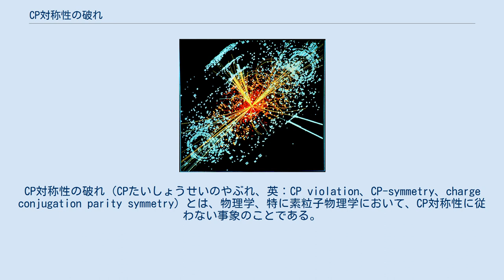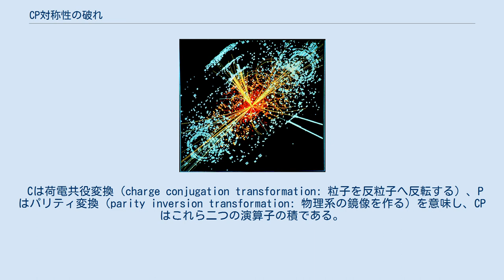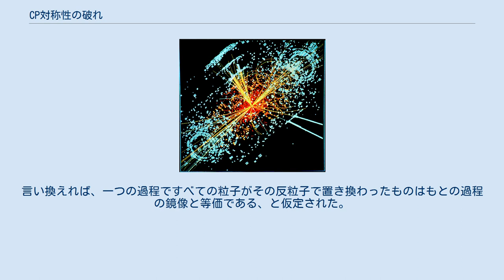CP対称性の破れ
CP対称性の破れ（CPたいしょうせいのやぶれ、英：CP violation、CP-symmetry、charge conjugation parity symmetry）とは、物理学、特に素粒子物理学において、CP対称性に従わない事象のことである。
 CP対称性の破れは1964年に中性K中間子の崩壊の観測から発見され、ジェイムズ・クローニンとヴァル・フィッチはその功績により1980年にノーベル物理学賞を受賞した。
現在も、理論物理及び実験物理で積極的な研究が行なわれている分野の一つとなっている。
 現在の宇宙では、物質が反物質よりもはるかに多い。
 宇宙の歴史の中でこの非対称性を生成するためにはCP対称性の破れが必要条件であり、サハロフの三条件のひとつとして知られている。
 Cは荷電共役変換（charge conjugation transformation: 粒子を反粒子へ反転する）、Pはパリティ変換（parity inversion transformation: 物理系の鏡像を作る）を意味し、CPはこれら二つの演算子の積である。
強い相互作用と電磁相互作用はCP変換の元で不変であると考えられているが、弱い相互作用による崩壊では、この対称性がわずかに破れている。
 歴史的にみるとCP対称性は、1950年代に発見されたパリティ対称性の破れを回復するために提案された。
パリティ対称性とは、素粒子物理学の法則が鏡像反転のもとで不変である、という考えを背景としている。
これは、化学反応や放射性崩壊のような反応が、鏡像反転しても同じ頻度で起きることを示唆している。
 パリティ対称性は、電磁相互作用および強い相互作用による反応については正しい。
1956年までパリティ保存は、エネルギー保存の法則や運動量保存の法則とともに、幾何学的な基本法則の一つであると信じられていた。
しかし1956年に、理論物理学者の李政道と楊振寧が、すでに存在していた実験データを丹念に再検討し、パリティ保存は強い相互作用および電磁相互作用については確認されていたが、弱い相互作用については確認されていないことを示した。
彼らはいくつかの直接的に検証する実験を提案した。
コバルト60原子核のベータ崩壊を使った最初の実験は、1956年に呉健雄らのグループによって実施され、弱い相互作用がパリティ対称性を破ることを明確に証明した。
 全体的に見て、一つの量子力学的体系の対称性Pの破れは、もしも他の対称性Sの破れが見つかって、それと組み合わせた対称性PSが破れないように出来れば回復される。
このヒルベルト空間の構造についての精妙な論点はパリティの破れが発見されてまもなく体現され、荷電共役がその秩序回復のための望まれた対称性であると提唱された。
 簡単に言うと、荷電共役とは粒子と反粒子の間の対称性である。
CP対称性は1957年にレフ・ランダウにより、物質と反物質の間の真の対称性として提唱された。
言い換えれば、一つの過程ですべての粒子がその反粒子で置き換わったものはもとの過程の鏡像と等価である、と仮定された。